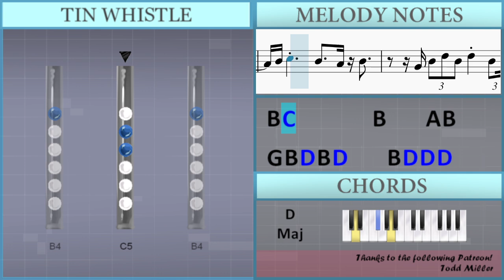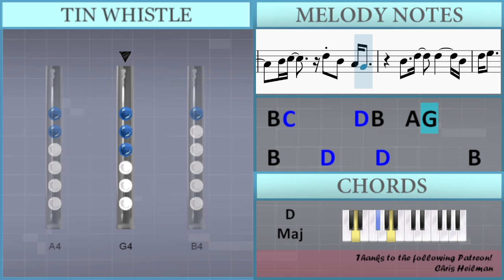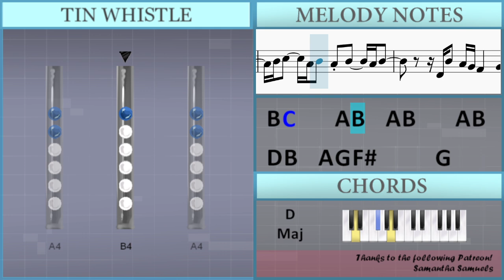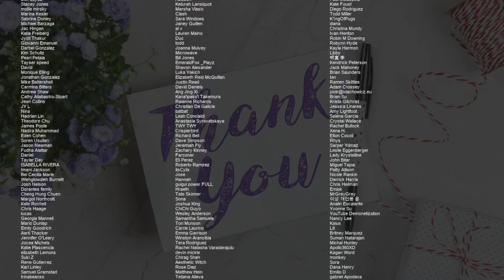How to play Rock Away by Beres Hammond on Tin Whistle (Tutorial)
Comment and let us know how the videos have helped you. It keeps us going! :)The easiest way to learn how to play Rock Away by Beres Hammond on the tin whistle. It's a tin whistle tutorial for Rock Away by Beres Hammond.

EasyTinWhistleLesson teaches you to play the your favorite instrument, through easy and simple animation so that you too can learn how to play Rock Away by Beres Hammond on the tin whistle easily. A tin whistle tutorial with visual animation graphic.

Lettered notation:
G5 B5       A5 G5 A5 B5
A5 G5         A5 G5
E5             E5     Gb5     G5
Gb5       A5   Gb5       B4 C5 D5 B4
D5     E5       D5     D5
B4                     B4 C5 D5 B4
C5     C5 D5 E5 D5 C5     C5 D5 E5 D5
D5 E5 Gb5 E5 D5     G5 E5 D5 B4
G4 A4 B4         A4           G4 A4 G4
E4                     B4
B4 B4 A4 G4     E4         B4 B4
G4 B4 D5 B4 D5     B4 D5 D5 D5
A4 B4 C5               B4   B4 A4
B4 C5           B4       A4
G4 B4   D5   D5         B4 D5
E5   B4   B4             B4   B4 A4
B4 C5                 B4   B4 A4
B4     B4 Gb4     Gb4 G4 A4
A4   G4                 E4 G4
B4     B4 B4     B4 Gb4       G4 A4 A4
B4     A4 B4     A4 B4   B4 A4 B4 D5
Db5     Db5 Db5     B4 Db5     B4 Db5     E5
E5 D5       D5 B4   A4 G4 G4
E5     B4 B4       A4     B4   B4 A4
B4 C5               D4 B4   B4 A4
B4 C5         B4     A4 B4   A4
G4   G4 E4 G4 E4 G4 E4   G4 E4 G4 A4 B4
A4 E4 G4         B4
A4   G4 E4 G4   G4 E4 G4 E4 G4   A4 B4
A4   A4 B4             G4   A4 B4
C5 D5     D5   D5 C5 B4     B4       E4
G4 E4 G4   A4 B4             B4
A4 G4 E4 Gb4 G4   G4 E4 G4 A4 G4
E4 B4   D5 E5     D5     B4
B4 D5 B4 D5     B4 D5 D5 D5
E5       B4 B4           B4
B4 C5       B4       A4 B4
G4 B4   D5   D5 E5 D5     B4 D5
A4   B4         B4 Gb4   Gb4 G4
A4   A4 G4             E4   G4 E4
G4 B4     B4       B4       Gb4   Gb4 G4
A4 A4   G4                   E4 G4
B4     A4 B4     B4 A4 B4   A4 B4   D5
C5                         B4
Db5   Db5   Db5   Db5   Db5   B4   A4 B4 A4
D5               D5 B4   A4 G4 G4
B4 C5       D5 B4   A4 G4
B4     D5     D5         B4
D5 E5     B4   B4   A4     B4   B4 A4
E5   B4 B4               B4     A4
B4 D5   C5             B4   B4 A4
B4     D5     E5   D5     B4
B4 C5     A4 B4   A4 B4     A4 B4
D4 B4   A4 G4 Gb4       G4
E4 E4
E4 G4 B4
A4               G4 A4 B4     G4 A4
B4